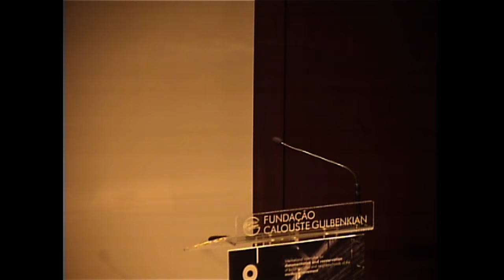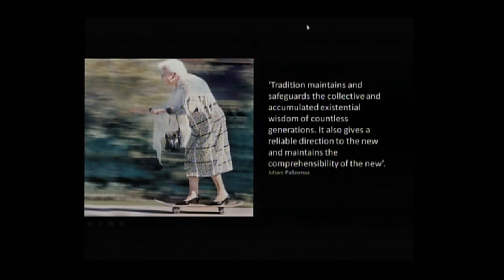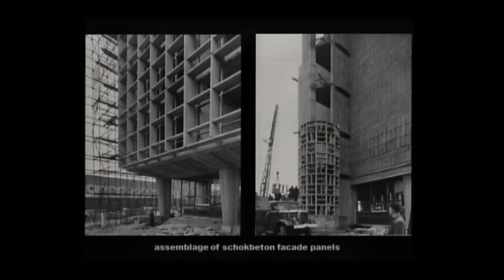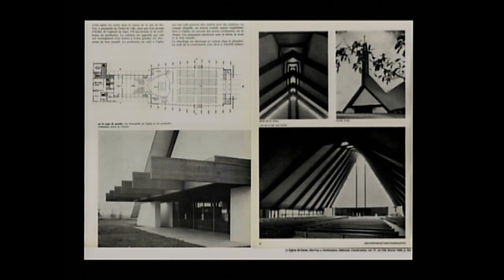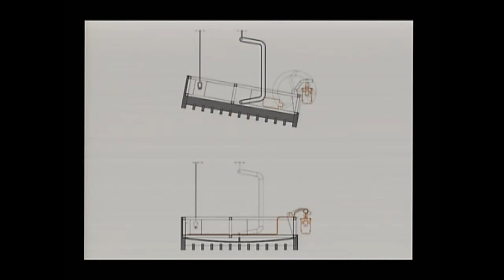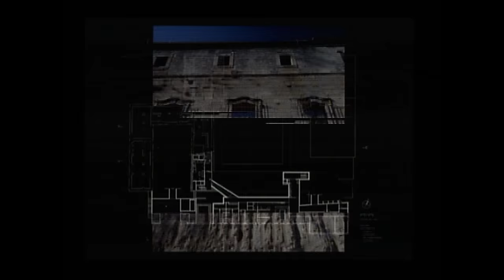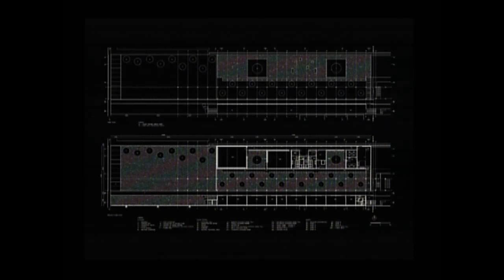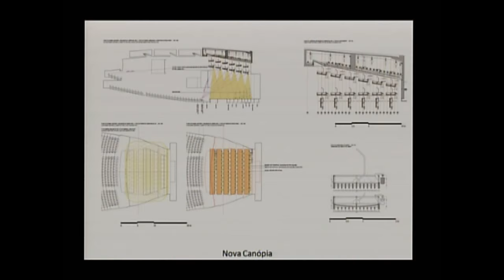DOCOMOMO International Seminar 2015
Rehabilitation and Reuse of Modern Movement Architecture, Lisbon, FCG, 27 March 2015